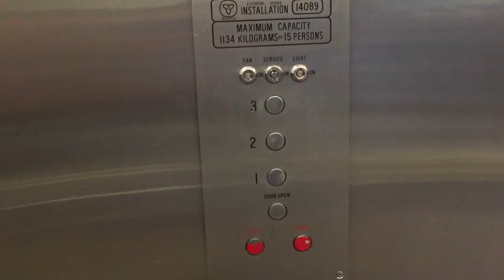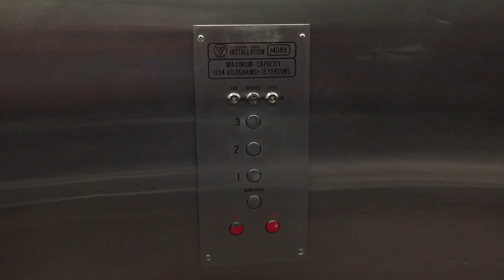Vintage Armor Hydraulic Elevator at 29 Gervais Drive, North York ON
(Filmed on August 31, 2022). This is the elevator at 29 Gervais Drive in North York ON. Nobody has filmed this elevator before but mostly likely this is an Armor judging by the door track and probably the fixtures. I believe these are some sort of GAL type of fixture. This is just a basic old vintage Armor elevator from the early 70s. I do like the analog indicator as well. However, I don’t know the hall call station fixture because maybe that could be a replacement button.

Elevator facts:

Brand: Armor
Type: Hydraulic
Capacity: 1134 KG
Fixtures: GAL
Indicator: Analog
Door Type: Single Slide
Floors: 3
Installed: 1973